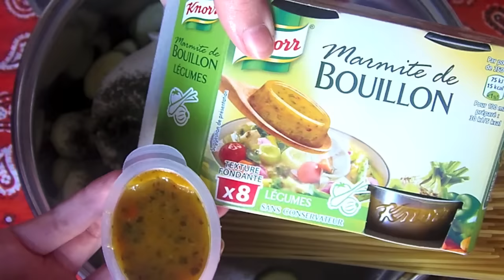The best "one pot pasta" Crevettes curry - Recette simple et rapide (Cookwithso)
Ingrédients :

250g de spaghetti
200g de crevettes
250g de mascarpone
1 courgette
Un peu de coriandre
2 tranche de gouda
Une pincée d'ail en poudre
1 cas de curry
1 cac de gros sel
1/2 cac de poivre
1 cac d'aneth en poudre
Le jus de 1/2 citron
2 cas d'huile d'olive
Un cube de bouillon de légumes
75 cL d'eau